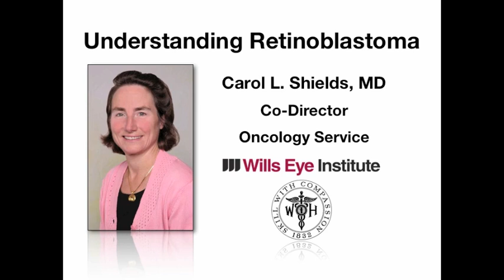Understanding Retinoblastoma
Carol L. Shields, MD, Co-Director of the Wills Eye Oncology Service in Philadelphia discusses Retinoblastoma.